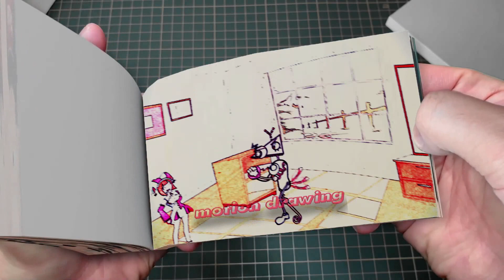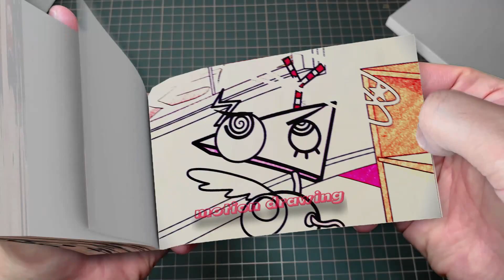210 61 Who Does Pomni Choose- THE AMAZING DIGITAL CIRCUS Animation VS POPPY PLAYTIME 3 Flipbook